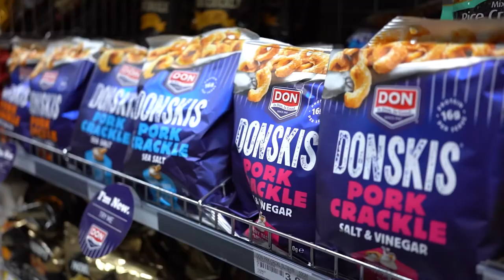Drakes x DONSKIS Pork Crackle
There’s a regular snack and then there’s DONSKIS Pork Crackle.
Low carb, high in protein and with no preservatives.
It’s the crispy, power packed morsel for when you’re ready to snack strong. Find them in the Drakes stores now!